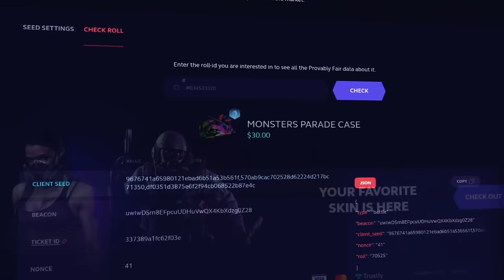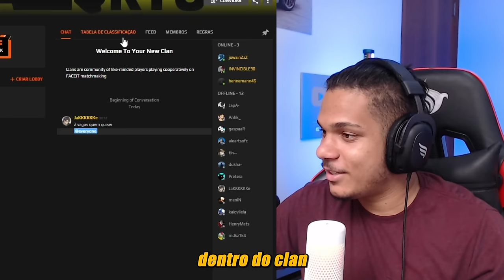Legacy vs Apeks - MELHORES MOMENTOS - PGL Major Copenhagen 2024 | CS2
Utilize nosso link e Ganhe 7% de Bônus de GRAÇA!

(O Canal aleArts, tem todos os Direitos sedidos pela Btsbrasilfps, para utilização de criação de conteúdo de melhores momentos.)